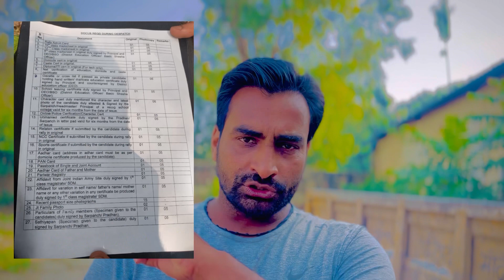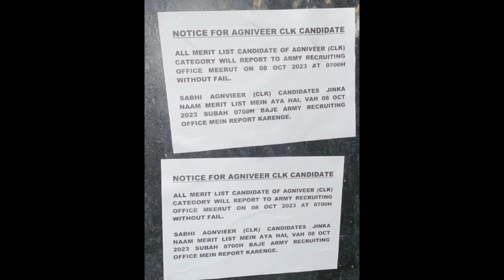✅Army Clerk bharti पर बड़ी जानकारी ॥ ✅Meerut ARO पर लगा Notice ॥Army agniveer final merit 2023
Follow instagram id at

uh
increase step

army,army bharti,army race army merit army merit